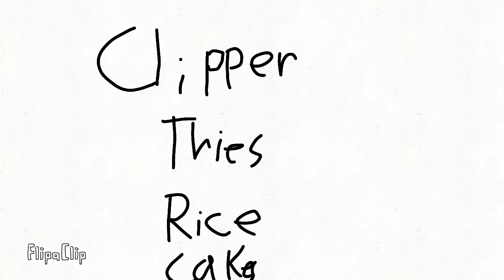RICE CAKES(animation)(ft. Brady)